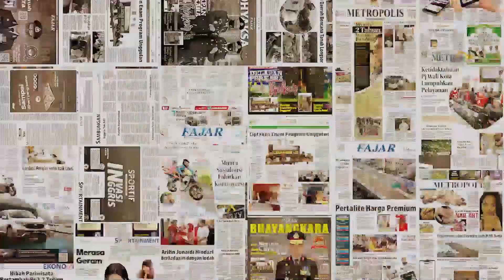Dicecar Soal Politik Identitas Saat Lawan Ahok, Begini Pengakuan Anies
Dalam wawancaranya bersama Jurnalis ABC
Australia, Beverley O'Connor
eks Gubernur DKI Jakarta Anies Baswedan
mendapat pertanyaan terkait politik identitas
yang pernah dimainkannya pada Pilkada